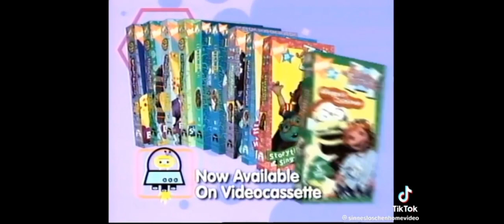Wonder pets laughing bear and Luna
Subtitles
1. English
2. Spanish
3. French
Subtitles Off